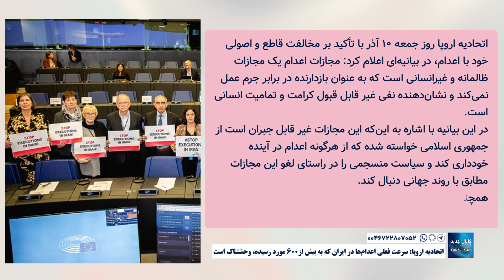اتحادیه اروپا: سرعت فعلی اعدام‌ها در ایران که به بیش از ۶۰۰ مورد رسیده، وحشتناک است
جمعه ۱۰ آذر ۱۴۰۲